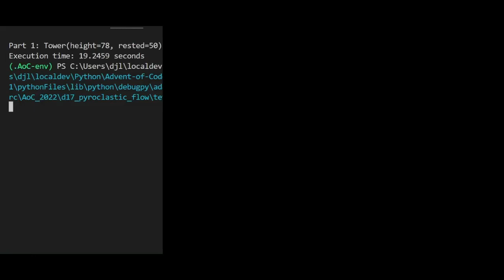Advent of Code 2022 Day 17 "Pyroclastic Flow" - The Tetris Visualisation, in Python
A very simple visualisation of the Tetris-like falling rocks simulator from AoC 2022 Day 17.  This vis is done purely using console output, and some ANSI escape sequences to colourise the output.